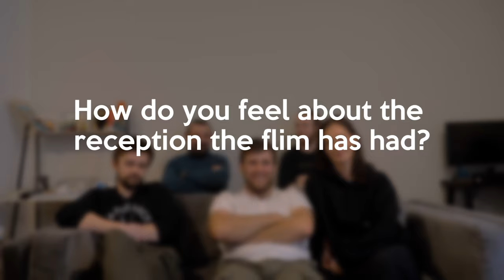Mortem - Director and Cast Interview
To help everybody see our vision for what the film would be like and what we are capable of, we got together a small crew and shot this trailer on a shoestring budget across two days of filming. Dreich is an independent low budget feature film, to be part of the journey and get exclusive perks.

“When his friend tries to rip off a psychotic drug dealer, a homeless man battling drug addiction has one night to get together enough money to save them both.”

CONTENT WARNING - Contains Discussion of Suicide

Twenty months on from finishing production on Mortem the director and cast got together to talk about the process of shooting the film.

“Mortem depicts harsh realities around suicide and grief”

Mortem tells the story of James, a young man in the throes of deep depression. Our story begins as James teeters on the edge, attempting to take his own life. At this point his perception of reality collapses and we join James on an odyssey through his own psyche on route to an emotional epiphany.

'Its okay to not be okay'

Ben Higginson

Produced by
Ben Higginson
Connor Boyles
Zac Aimson
Tim Moore
Rhian Howells

Executive Producer
Jack Ashcroft

Associate Producers
Rory Birch
Connor Matt Taylor Birtles
Howard & Karen Higginson
Aimo & Kate Aimson

Written by
Ben Higginson

Cinematography by
Lewis Ainsworth

Edited by
Ben Higginson

Sound Recording
Connor Boyles and Morgan Wetherill

Bryn Howells

Morgan Wetherill and Ella Sutton

First AD
Zac Aimson

Cast
Keiron Hallatt - James
Dylan Morris - Jess
Sarah England - Mum
Terry Corbett - Dad
Zach Hayes - Marcus
Ian Thomson - The Voice

Shot on - Blackmagic Ursa Mini 4.6k
Lenses - Ziess CP.2